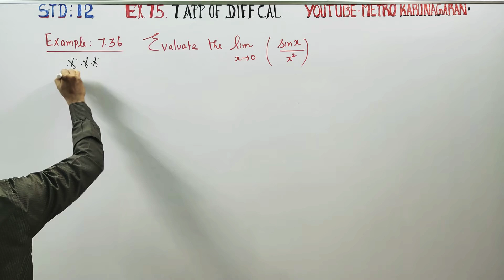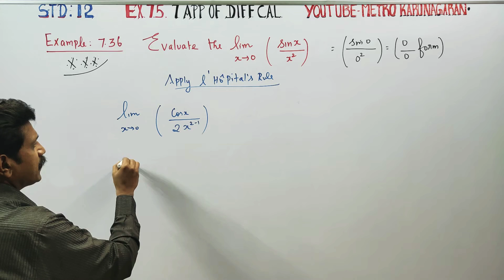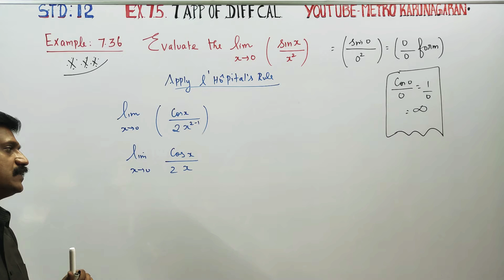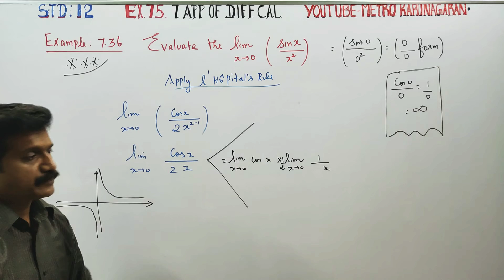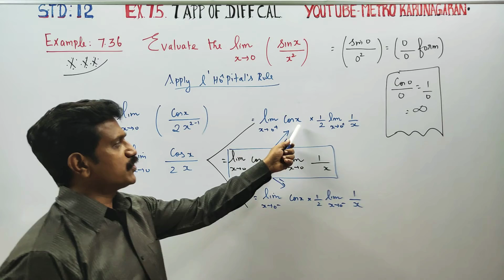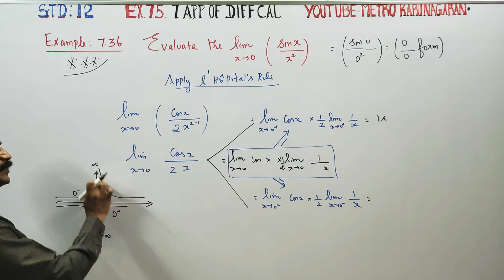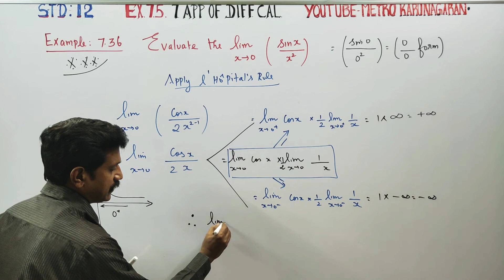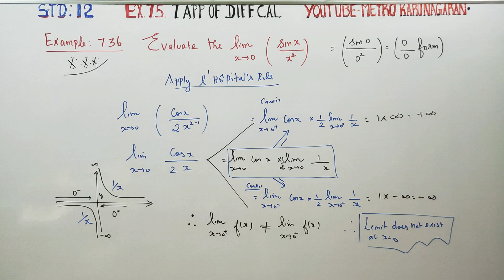12th Std Maths Example 7.36 Evaluate limit as x tends to 0 (sin x/x ²)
12th Std MATHEMATICS TAMILNADU STATEBOARD SYLLABUS

EXAMPLES/ THEOREM